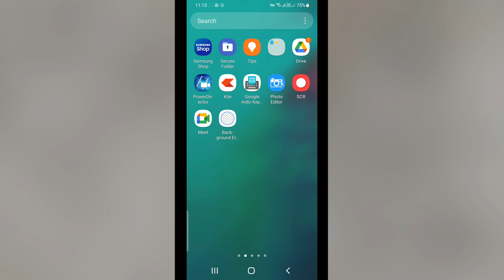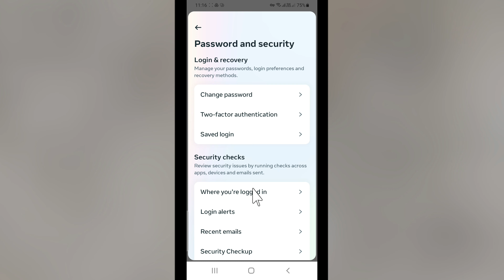Instagram Ka Password Kaise Change Kare | Instagram Ka Password Change Karne Ka Tarika